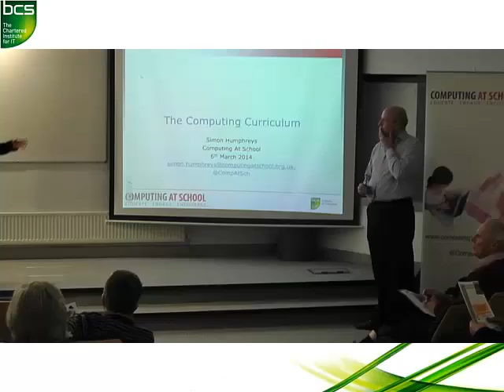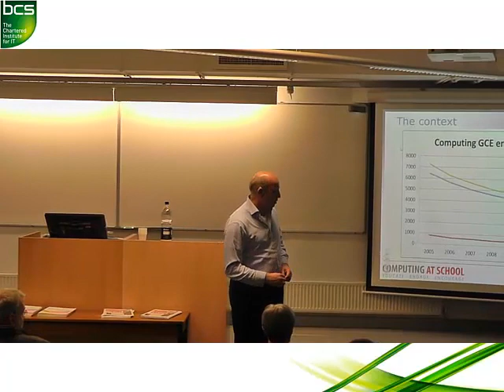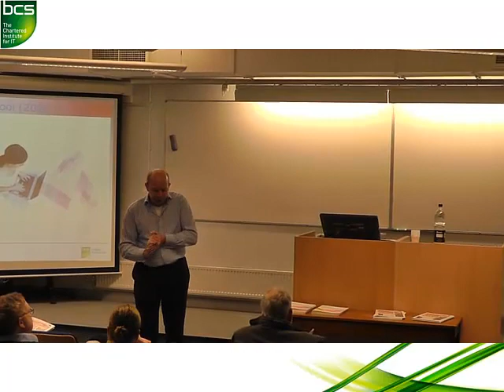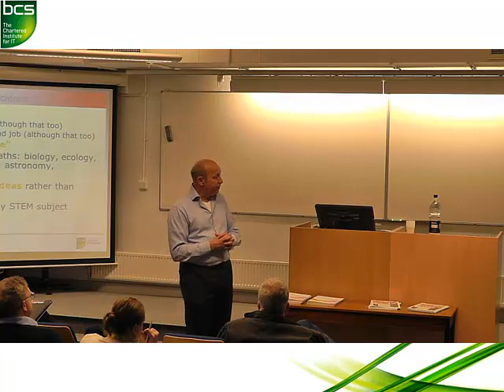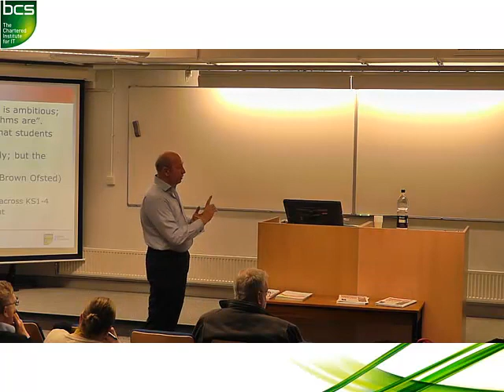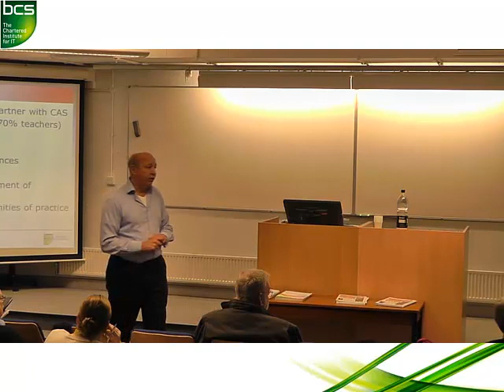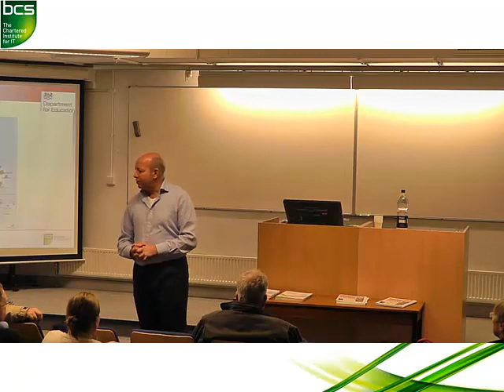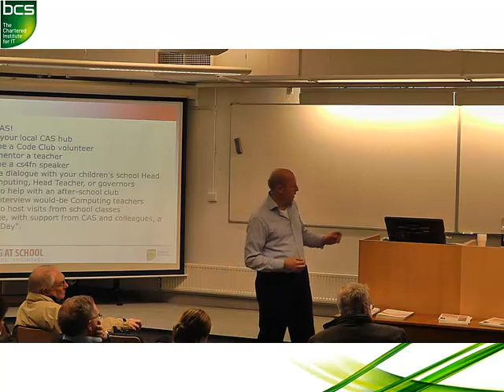Computing At Schools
Simon frequently gives talks about the work of Computing At School (CAS), it's connections to BCS and the current situation re development of a new computing curriculum in schools and how IT Professionals can get involved to support what is happening in their local schools. From September 2014 all schools (primary and secondary) that follow the National curriculum will see significant changes from the old ICT curriculum to the newly branded and redesigned Computing curriculum. This will not be easy for many as most teachers currently teaching ICT do not have a computer science background. The need for training and support is urgent. CAS are playing a lead role in the development of the curriculum and are also putting into place a training scheme for all teachers. There is a role for IT Professionals to engage with their local school and offer their own help and support to the teachers. By Simon Humphreys.